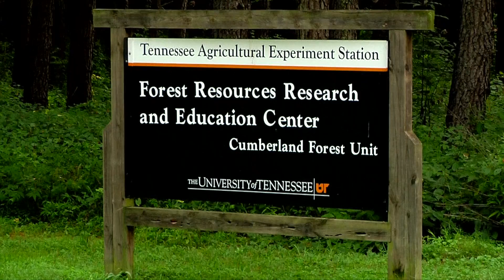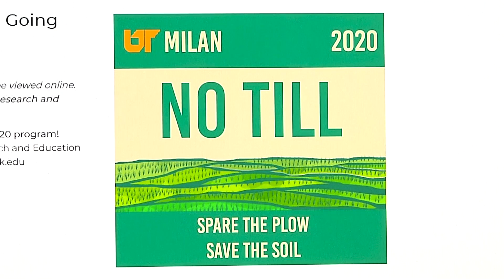Woods and Wildlife Virtual Field Day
The care of Tennessee’s hardwood forests is vital – both in economic impact and enhancing natural beauty. UTIA hosts a forest management field day at its Cumberland Forest every autumn – an event held virtually in 2020.